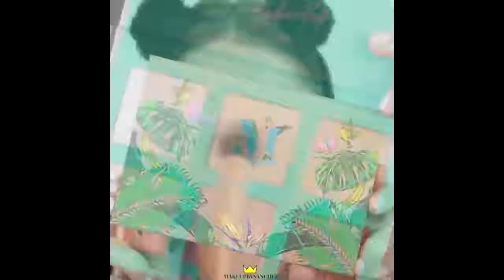Makeup Beginners Tutorial (Best Makeup Transformation Ideas) (20)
Makeup Beginners Tutorial (Best Makeup Transformation Ideas)
Did it Help the beginners tutorial makeup?

tutorial beginners makeup